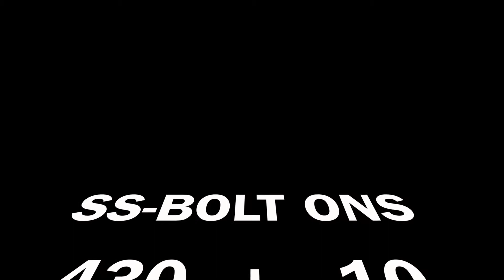SS, ZL1, DSM Project